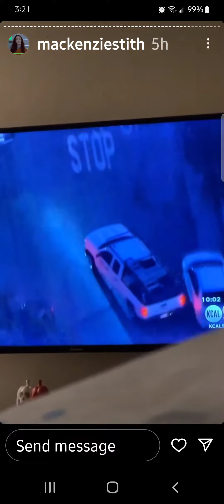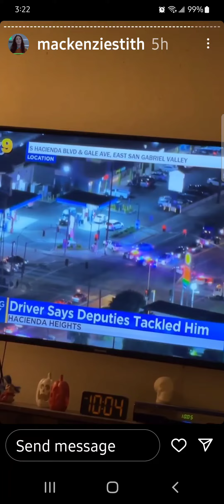follow up to LA car chase on 11.9.22